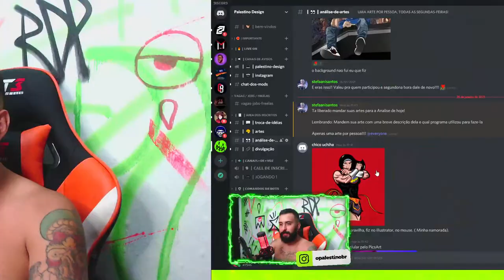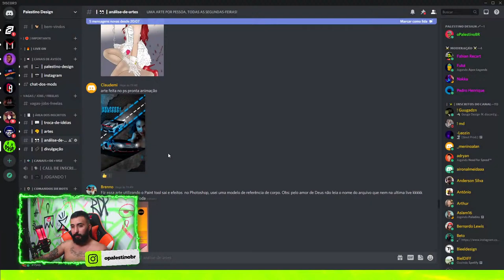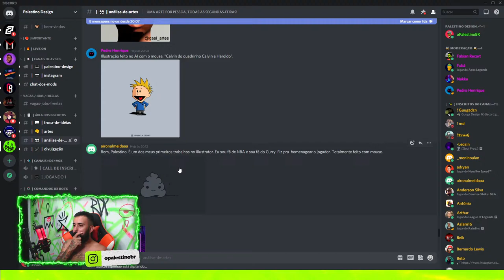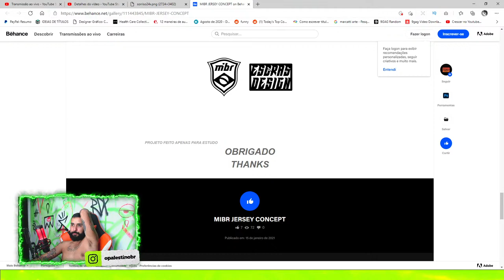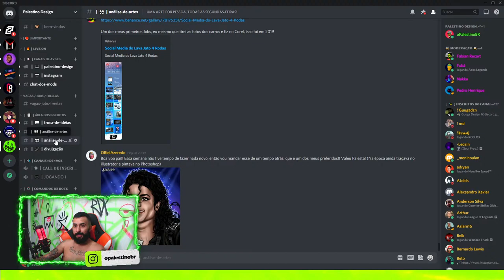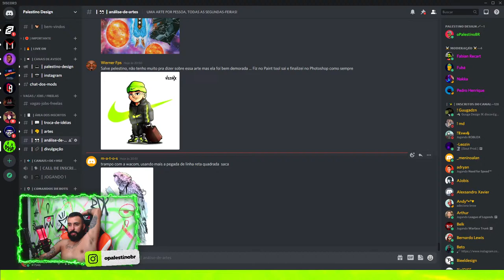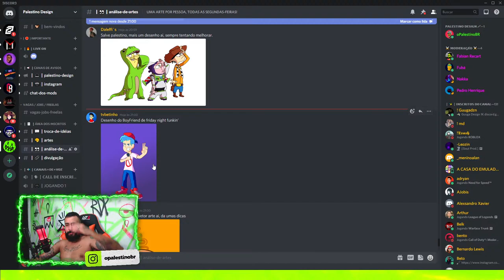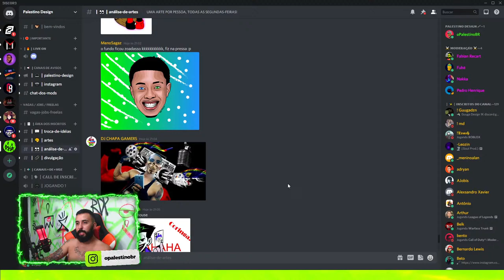Analisando arte dos inscritos! Mande sua arte no discord!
Seja bem vindo a nossa live, aqui rolam conteúdos de Adobe Illustrator, Adobe Photoshop e Paint Tool Sai.
Nós aprendemos como vetorizar desenhos, criar artes, como fazer colagens e tudo mais.
Então prepara teu café, e bóra pro aprendizado!